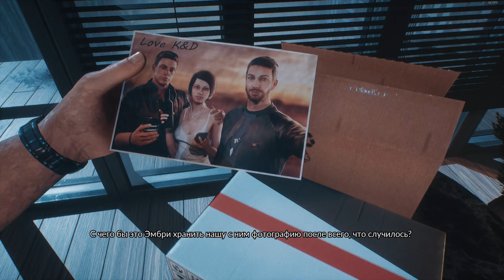DEVIL'S HUNT: ДЬЯВОЛЫ ТОЖЕ ПЛАЧУТ - обзор и первый взгляд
Сегодня у нас такой обзор, хотя скорее все же первый взгляд на игру DEVIL'S HUNT!

По жанру игра является слешером с акцентом на сюжет. Мы не будем очень подробно рассматривать игру, все же обзор делался по первым впечатлениям, плюс игра немного мешала мне сделать полноценный подробный обзор. Поэтому это будет просто нарезка первых часов игры с комментариями и моими мыслями, познакомимся сюжетом игры, боевой системой, главными героями и так далее.

Мысли чутка цензурировались, так как игру мне дали бесплатно, а дареному коню и DEVIL'S HUNT бог войны :) Погнали!